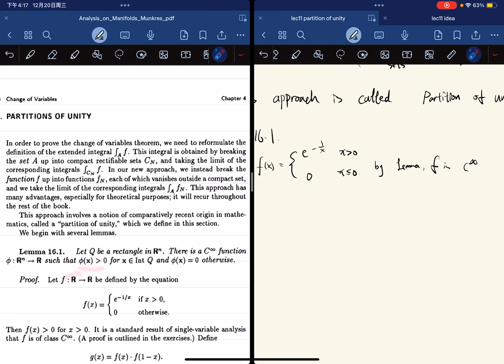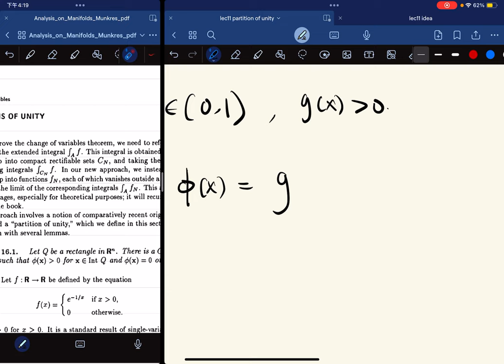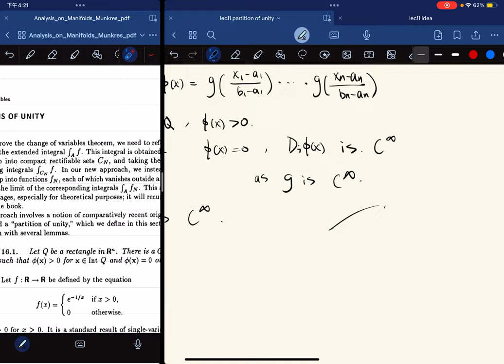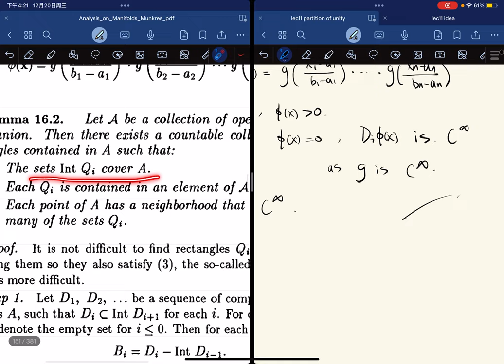（Munkres) Analysis Lec11 Lemma